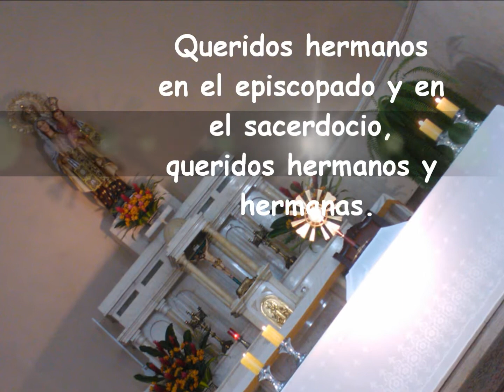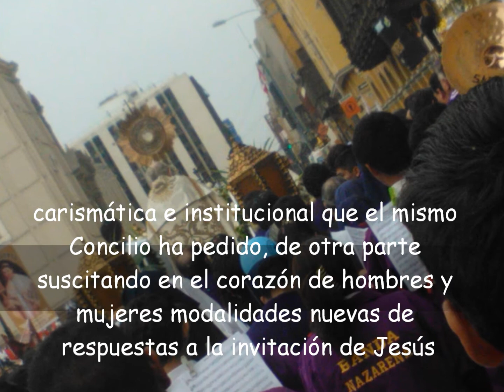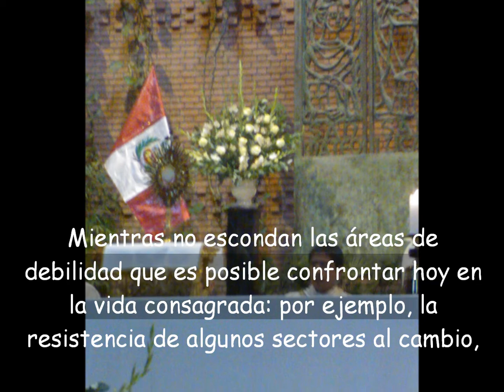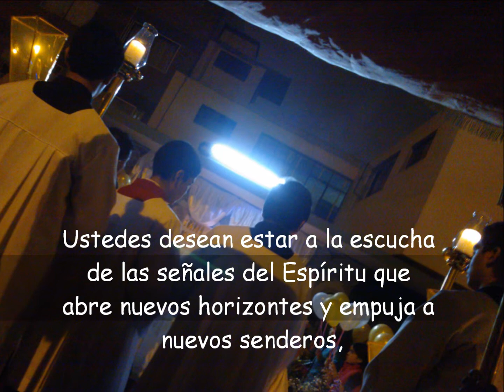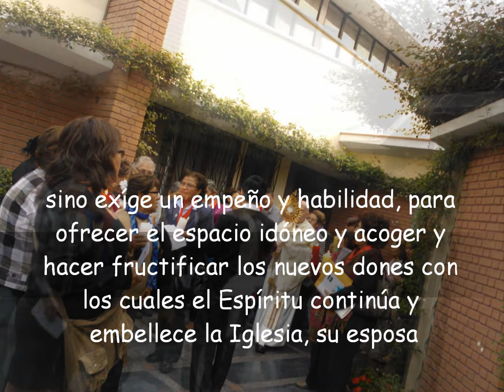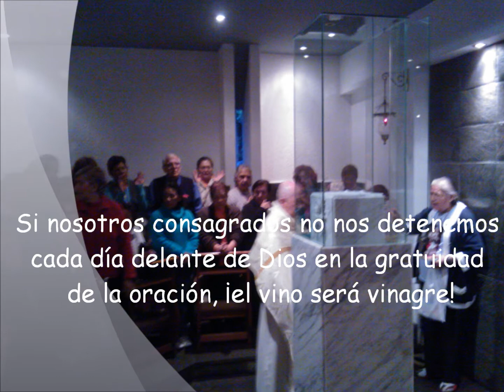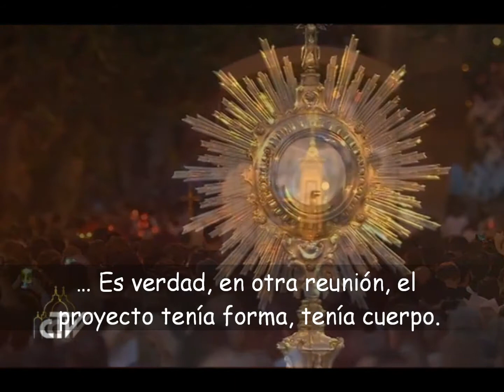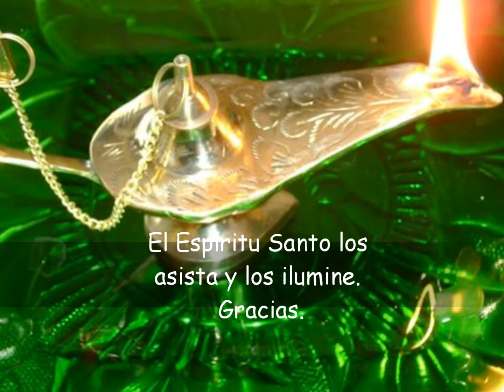AÑO DE LA VIDA CONSAGRADA FRANCISCO 2014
UN BELLÍSIMO TEXTO QUE NOS HARÁ REFLEXIONAR...